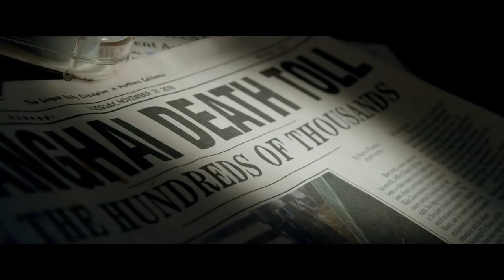A Quiet Place | Featurette - Millicent Simmonds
Als ze je niet kunnen horen, krijgen ze je niet te pakken.

In de nieuwe thriller A QUIET PLACE probeert een familie in stilte te overleven terwijl ze bedreigd worden door mysterieuze wezens die afkomen op geluid. Als ze je horen, zullen ze op je jagen.
De ouders worden gespeeld door Emily Blunt (The Girl on the Train) en John Krasinski (13 Hours). Noah Jupe speelt hun zoon en Millicent Simmonds hun dochter.

A QUIET PLACE is geregisseerd door John Krasinski.
Naar een scenario van Bryan Woods & Scott Beck en John Krasinski.